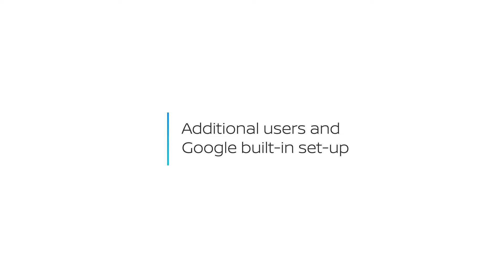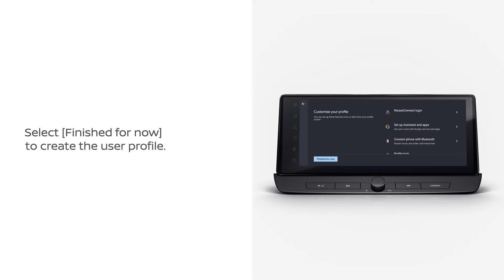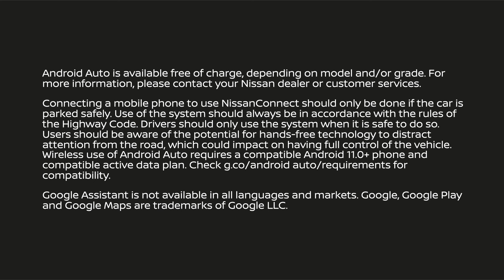How to add new users and log into your Google Account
This is only applicable to NissanConnect with Google built-in models like Nissan Qashqai Model year 2024.

Create your Nissan user profile and sync it with your Google Account in just a few minutes.
Ask Google Assistant to play your favorite playlists and audiobooks, get organized for your day, navigate seamlessly with Google Maps, and download your favorite apps from Google Play.

To access the service, first download the NissanConnect Services app and pair your car: